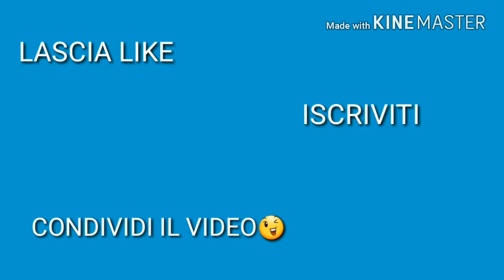Analizziamo insieme il fine settimana(Morte di Astori,Lazio-Juve,Napoli-Roma)